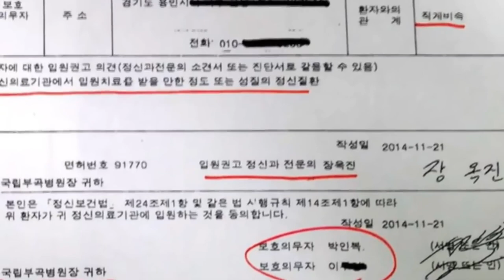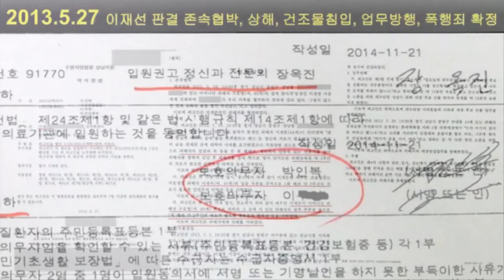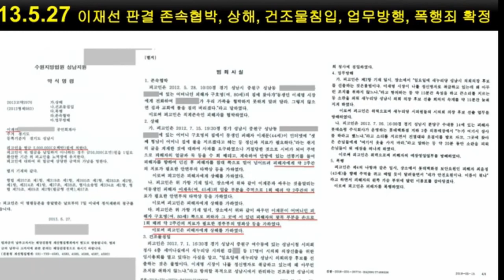[이재명 팩트]_이재명 후보 형 이재선씨 '정신과입원 확인서'와 '존속협박 폭행' 등 법원 판결문